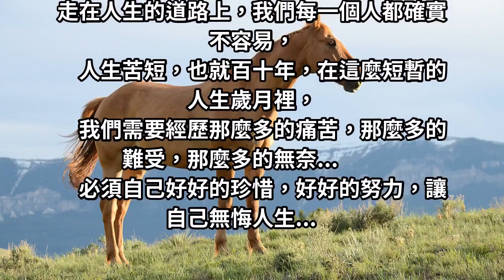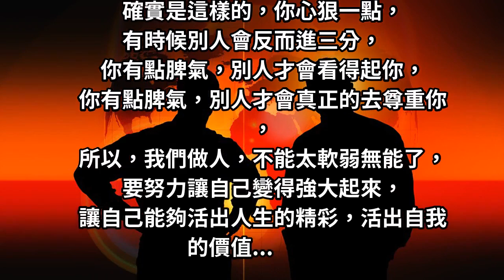嘴太笨，吵架總是「吵不贏別人」，是因為「你太好欺負」！ 活在世上，都是一直在學習如何做人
做人有做人的原則，處世有處世的方法